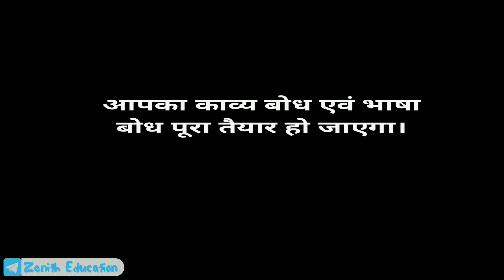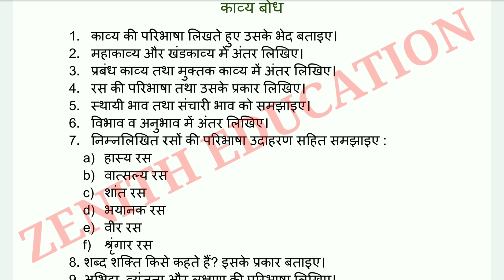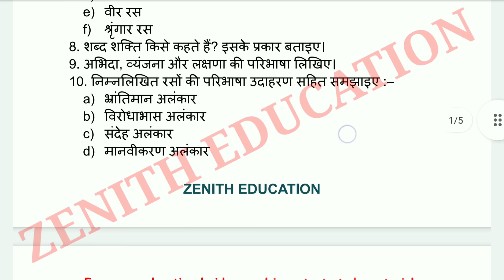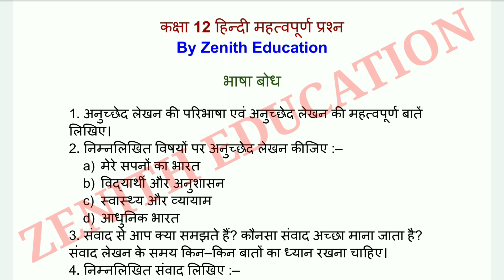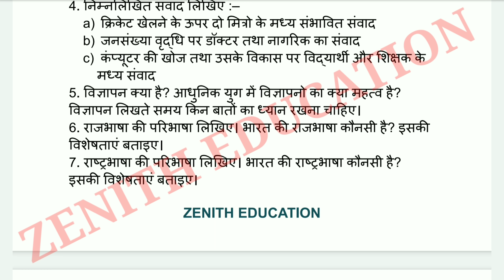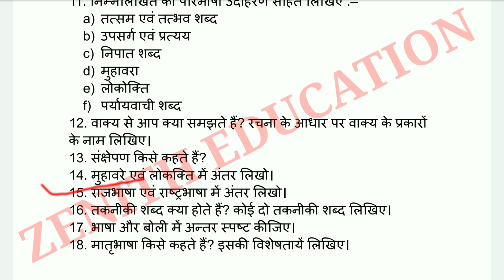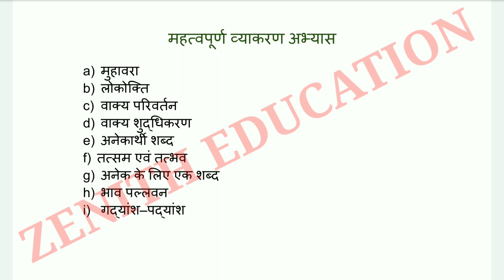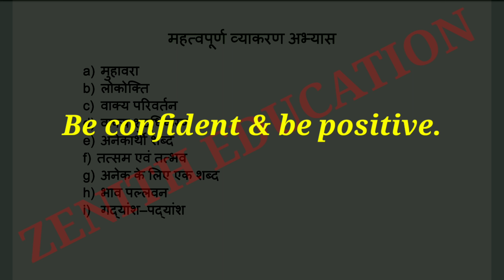कक्षा 12 महत्वपूर्ण प्रश्न | काव्य बोध | भाषा बोध | MP Board Class 12 Hindi | Important Questions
कक्षा 12 हिन्दी महत्वपूर्ण प्रश्न | आरोह भाग 2 | वितान भाग 2 | Class 12 Hindi Important Questions All Lessons Video Link :-

कक्षा 12 हिन्दी महत्वपूर्ण व्याकरण अभ्यास प्रश्न PDF लिंक :–

भाषा बोध | महत्वपूर्ण प्रश्नों के उत्तर की वेबसाइट लिंक :–

काव्य बोध | महत्वपूर्ण प्रश्नों के उत्तर की वेबसाइट लिंक :–